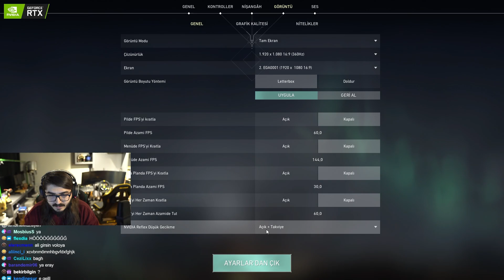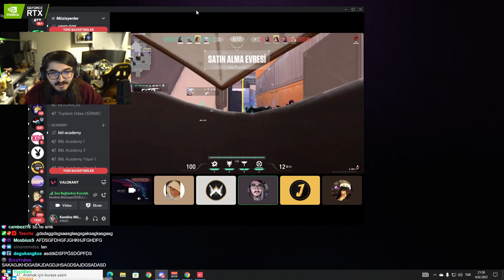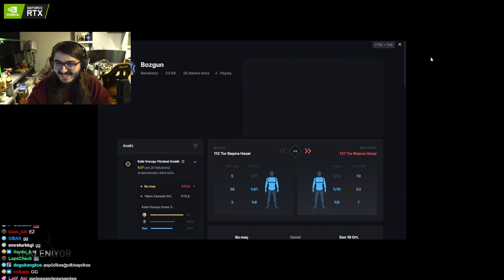VALORANT TARİHİNDEKİ EN GARİP MAÇ! EKİPLE VALORANT! | Kendine Müzisyen